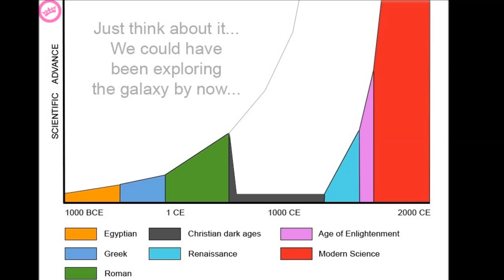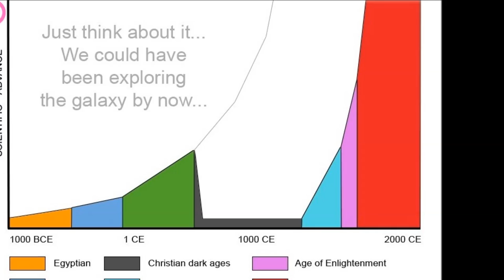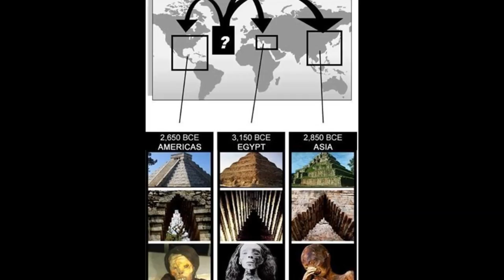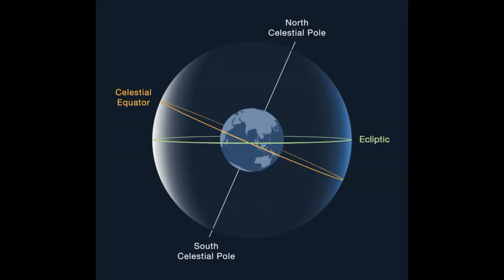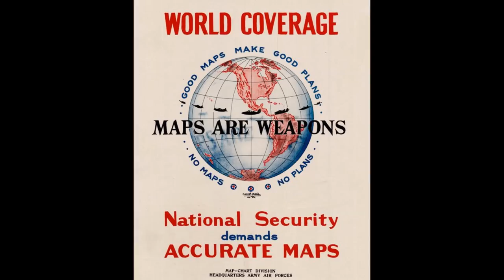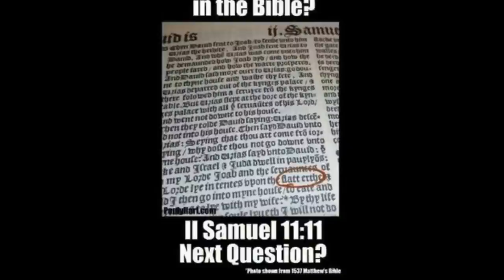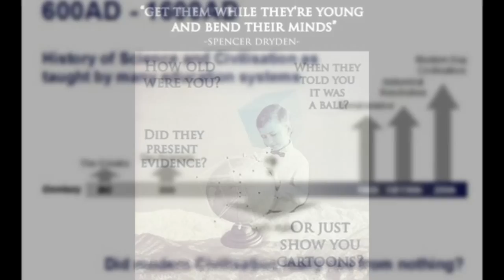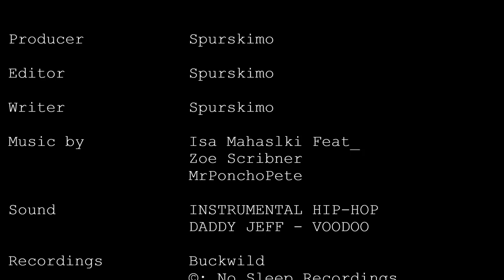No Math No Flat Earth Model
These strategically colonised countries were not simply to loot gold, kidnap a few slaves million or to send criminals down under the entire operation was purely based to solidify the outer perimeter of the flat earth